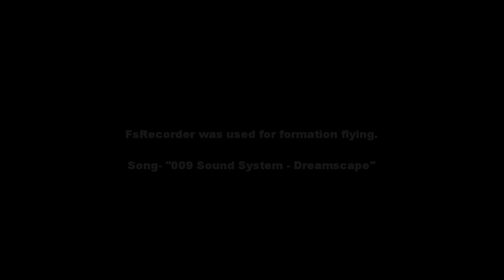301st Fighter Wing, Fort Worth, Texas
Going from Fort Worth to Big Bend to Corpus Christi to Austin and Houston and back to Fort Worth. Refuel by tanker and formation flying.